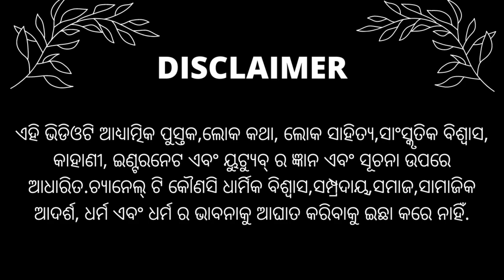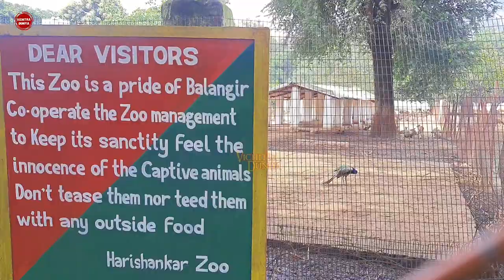ହରିଶଙ୍କର ମନ୍ଦିର ଅଜଣା ରହସ୍ୟ।harishankar temple odisha history,harishankar temple balangir story.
vidio titel-ହରିଶଙ୍କର ମନ୍ଦିର ଅଜଣା ରହସ୍ୟ।harishankar temple odisha history,harishankar temple balangir story.

vidio language-odia

vidio description-

harisankar place in odisha history,
harishankar temple history,
harisankar picnic spot in odisha,
harishankar temple story,
harishankar temple balangir,
hari shankar mandir rahasya,
harishankar waterfall mahulpali odisha,
harishankar temple to nrusinghanath,
hari shankar mandir bol bam,
harishankar waterfall,
hari shankar mandir,
harisankar story,
balangir picnic spot,
balangir tourist place,
bargarh tourist places,

mic use

copyright disclamer under section 107 of the copyright  Act 1976, Allowance is made for 'Fair Use' for purpose such as criticism,news  reporting,teaching, scholarship and research,fair use is a permitted by copyright statute that might otherwise be infringing.